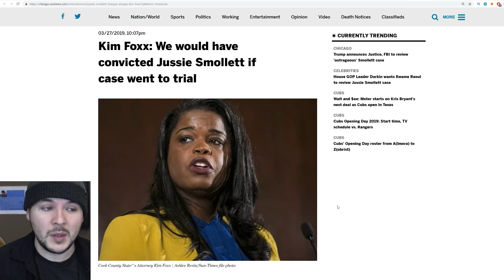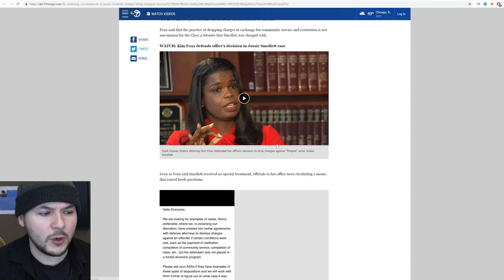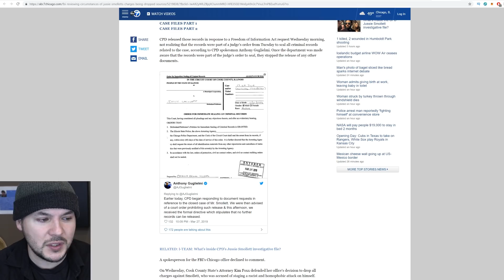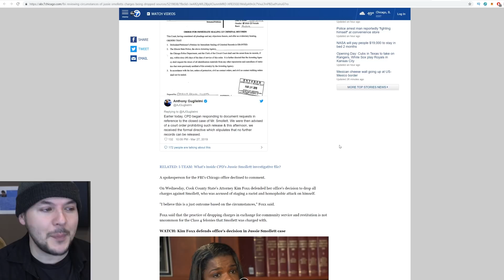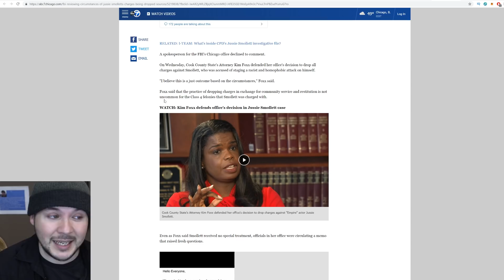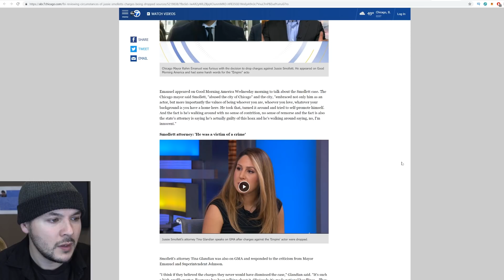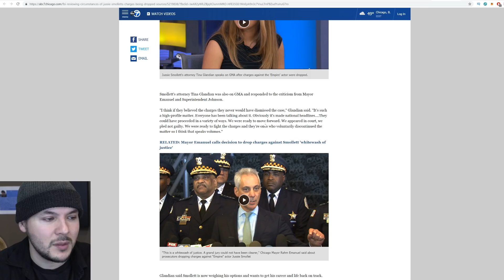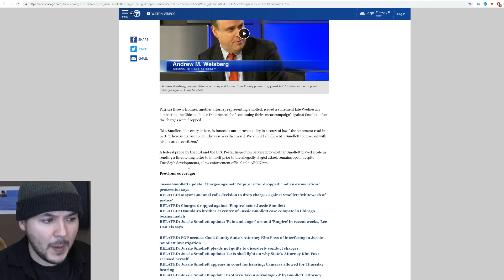Email LEAK Shows Jussie Smollett COVER UP, FBI GETS INVOLVED!